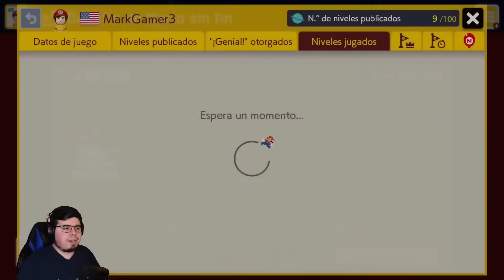EL 1-1 PERO MAS DIFICIL Y NO PUEDO RECIBIR DAÑO! 🤯💥 - MODO EXPERTO [NO SKIP] | Super Mario Maker 2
¡Que Bailen esos Likezotes!

⚡ Capitulos ⚡

00:00 Previa
00:30 Introduccion
01:00 Inicio DESAFIO SUPER EXPERTO
38:50 Conclusiones